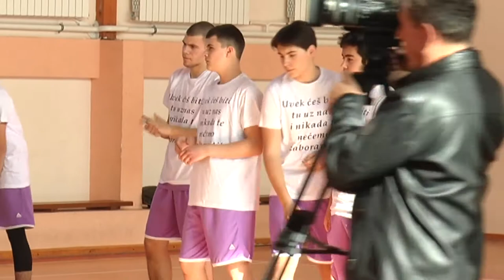KK PAZAR 2018. SAMPIONI!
Sampionska sezona KK Pazar. Zavrsna utakmica protiv Tutina. Pobeda i pehar posvećeni preminulom saigraču Tariku Zečoviću. Sezona završena bez poraza 11 - 0.